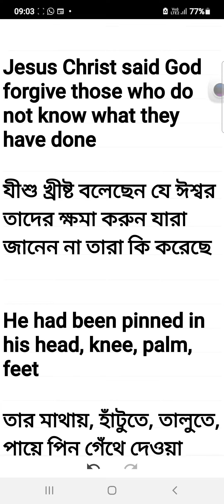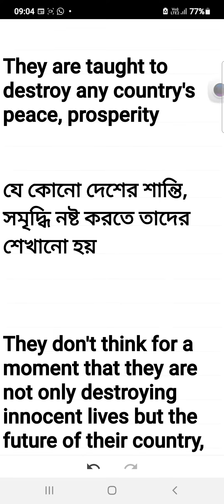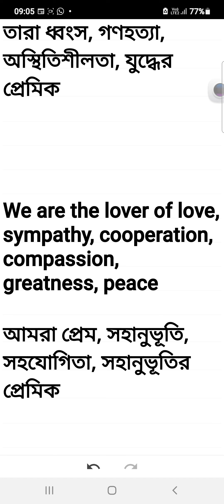Aggression vs Humility আগ্রাসন বনাম নম্রতা | Sumanta Das